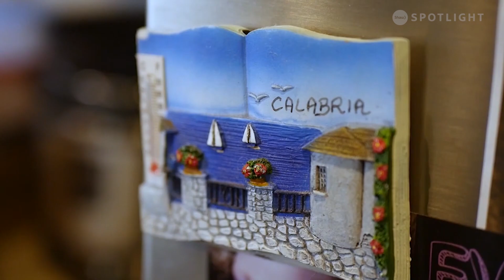The Italian tradition of making zippoli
This time of the year, Italian families gather to enjoy Nonna's freshly made zippoli. It's a Calabrese tradition celebrated on Remembrance Day. Whether you make yours with ham & cheese, or anchovies, there's no way you can have "just one". ​